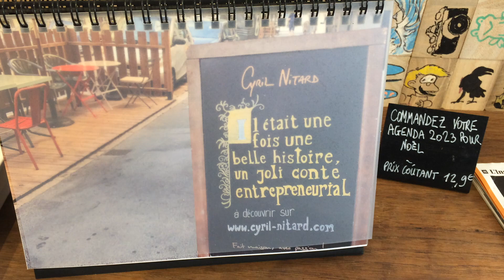Tous les ans, le calendrier des stop-trottoirs Nitard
Calendrier de bureau à poser
52 semaines
Réservez votre édition 2023